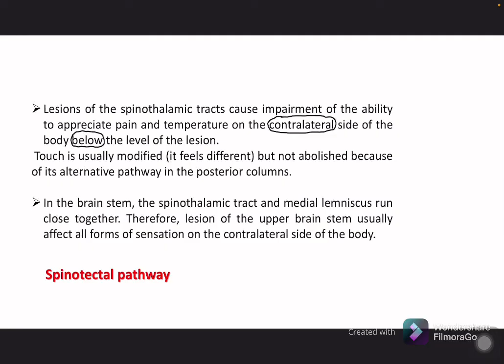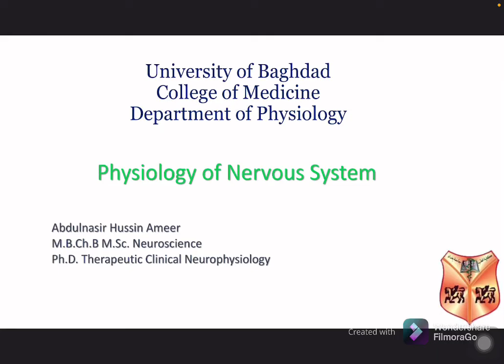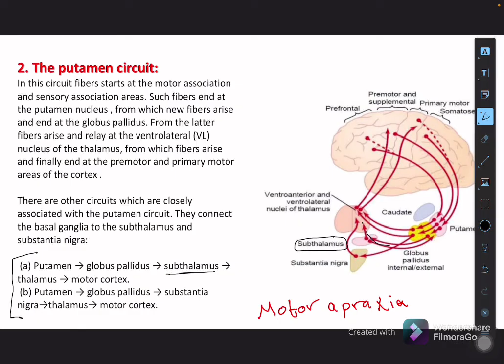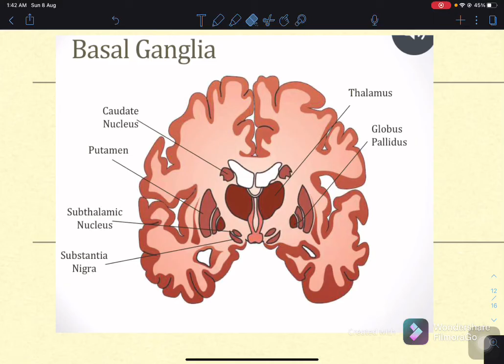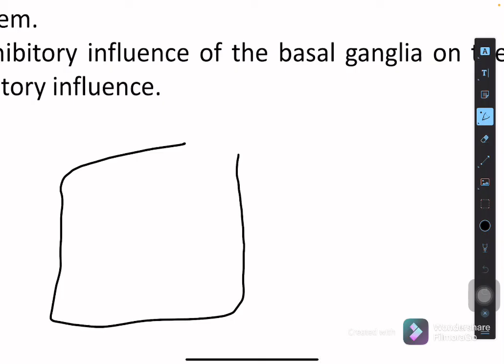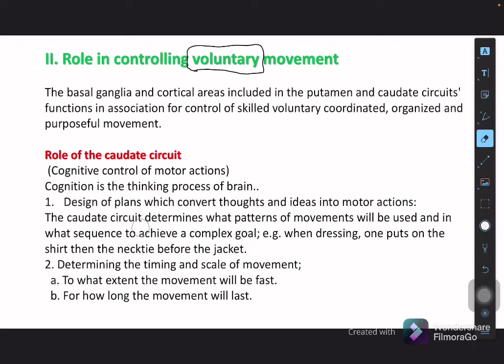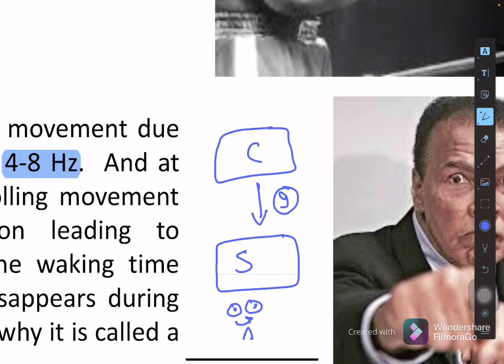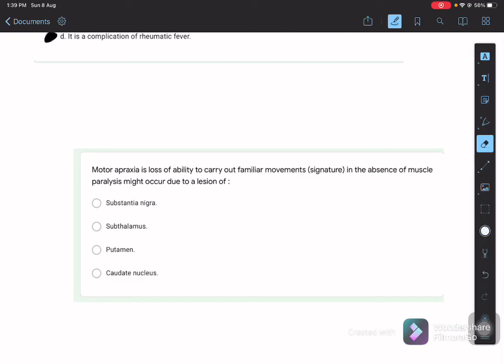Physiology of neuroscience - Lecture 8 ( something you need to know about Basal Gangilia)